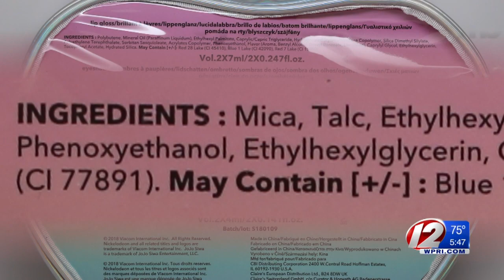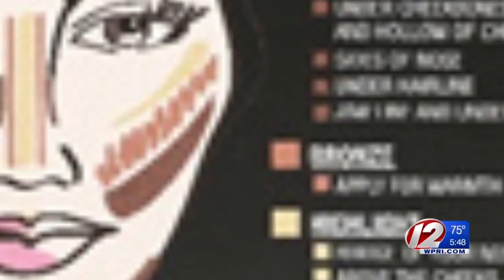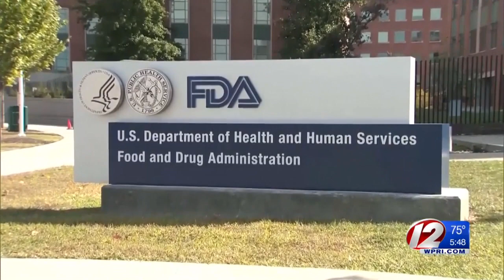Claire's makeup recalled after talc concerns